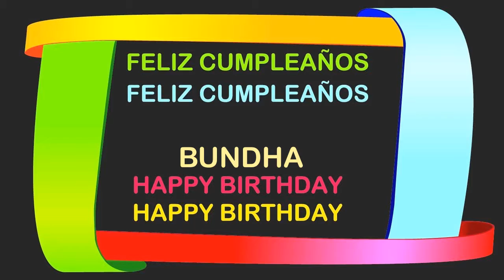Bundha Birthday Postcards & Postales